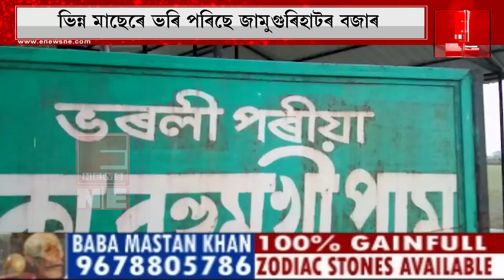ভিন্ন মাছেৰে ভৰি পৰিছে জামুগুৰিহাটৰ বজাৰ